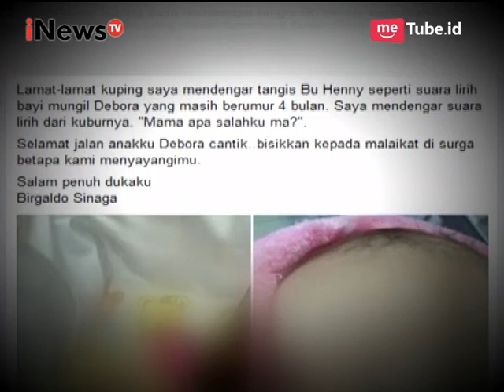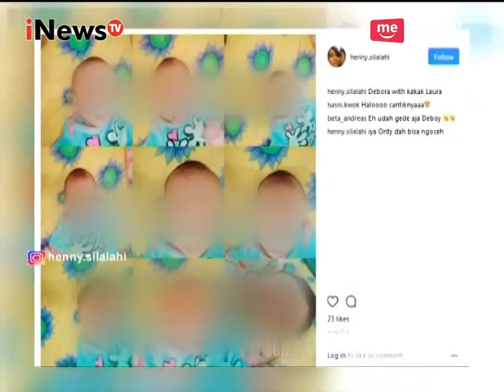Terkait Meninggalnya Bayi Debora, Begini Keterangan Pihak RS. Mitra Keluarga - Talk to iNews 11/09